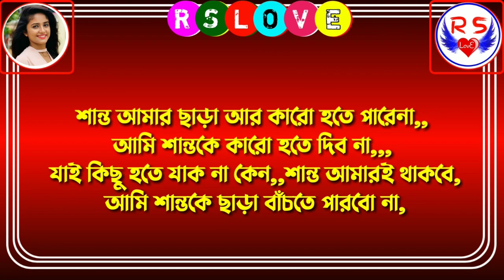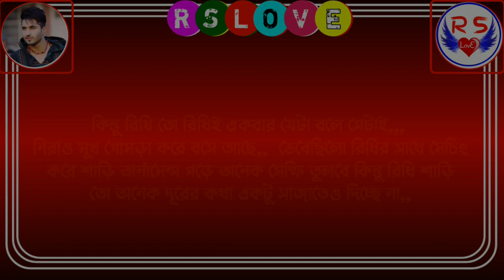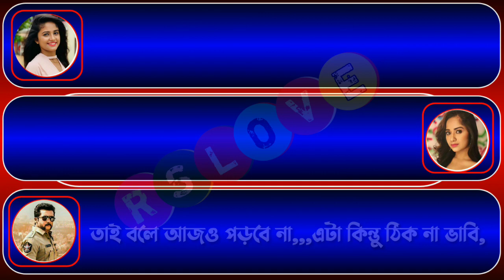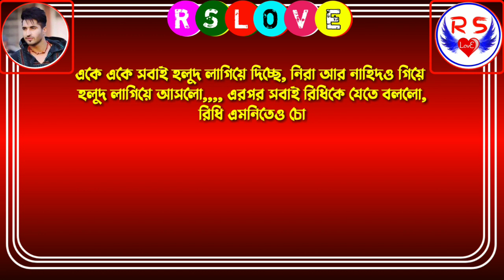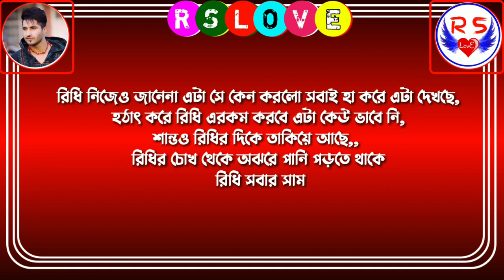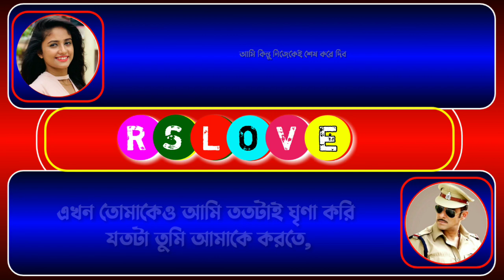শুধু একবার বল ভালোবাসি - part 26 || অহংকারী ছেলের ভালোবাসা || ft : Sagir & Shonalika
* আজকের নতুন ভিডিও হলো শুধু একবার বলো ভালোবাসি - part 26 || অহংকারী ছেলের ভালোবাসা || ft : Sagir & Shonalika

VOICE ACTING

                     -: Sagir & Shonalika :-

               **Raj & Raju**

VIDEO EDITING

        -:  SAGIR * MAINUDDIN  :-

THUMBNAIL EDITING

                    -: SAGIR :-

• Script collected edit by Sagir

                     ● RS LOVE ●